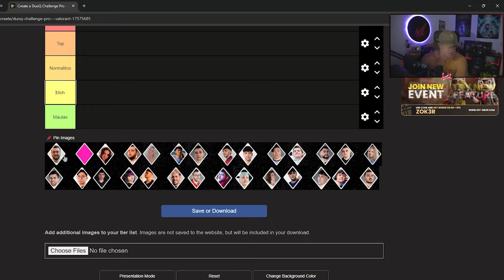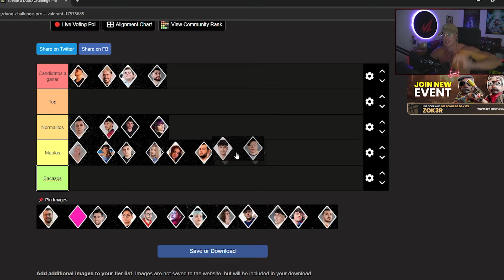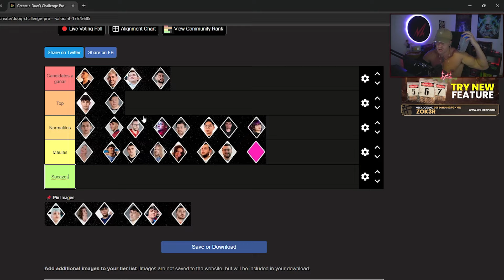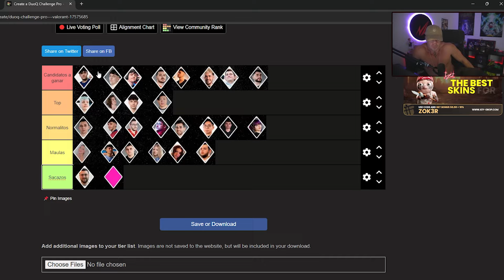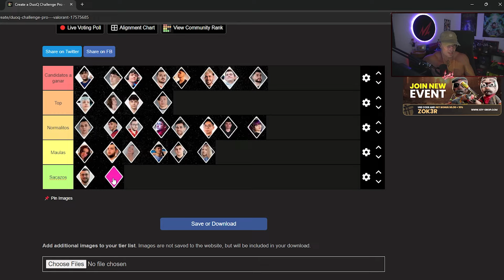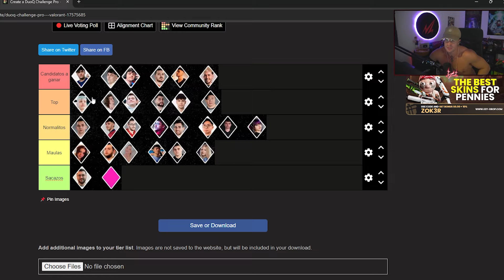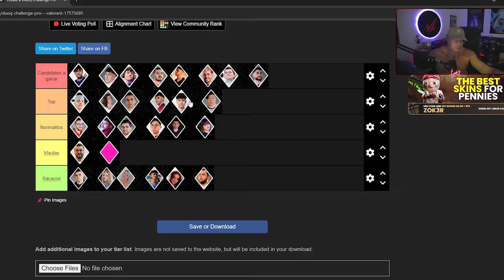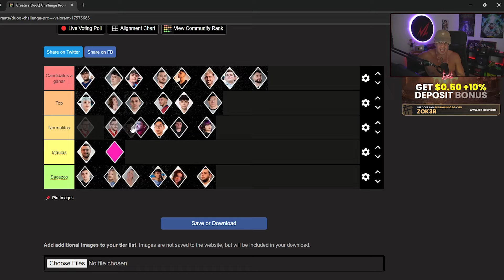Este PROPLAYER GANARÁ el DUOQ CHALLENGE | ZoK3R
🔥 MIS REDES 🔥

¿Quieres una rutina personalizada y que te ayudemos en tu entrenamiento y dieta? Únete a ultra

Deposita en KEYDROP con CÓDIGO: "ZoK3R" y obtén un 10% de BONUS EXTRA en tu deposito y 0'50€ para NUEVOS USUARIOS + 500$ DE SORTEO PARA DEPOSITANTES!
(siempre con responsabilidad y mayores de 18 años)